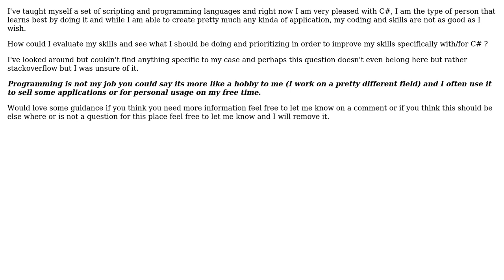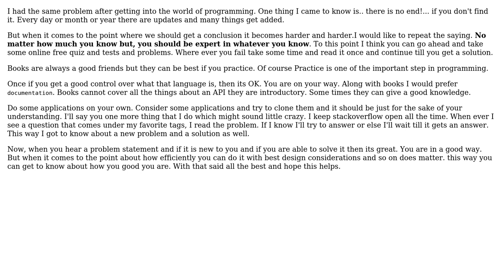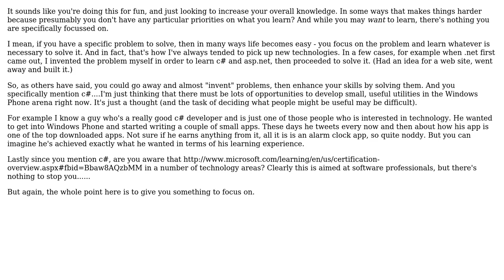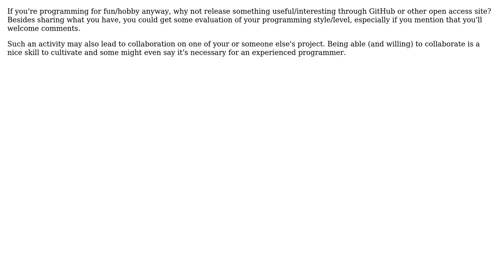Software Engineering: Evaluate one's skill and improve it? (4 Solutions!!)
Software Engineering: Evaluate one's skill and improve it?

With thanks & praise to God, and with thanks to the many people who have made this project possible! | Content (except music & images) licensed under CC BY-SA | Music | Images & others | With thanks to user Vinay user PeteH user igelkott user Guapo user Andy and the Stack Exchange Network Trademarks are property of their respective owners. You are responsible for your own actions.